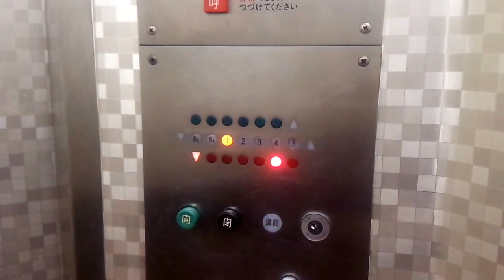【HD・スーパーレトロ】日立エレベーター ジョルナ町田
ジョルナ町田のエレベーター。
2015年も特注の初期ビルエースが現存していました。
少し変わったチンベルと微妙なランディングオープンもあります。
操作盤にはアナンセーターも設けられており、どの階で呼出があるのかが確認できます。

嘗ては2基で運用していた名残があり、右側のエレベーターは撤去され、物置スペースとなっています。
基準階自動帰着機能があり、呼出がない場合は自動的に1階へ戻ります。

※乗り込んでセーフティシューを軽く押した際に大きな音がしますので音量にご注意願います。
データ
構造：ロープ式
モデル：特注初期ビルエース
用途：乗用
定員/積載：26/1700
設置数：1
停止階：B2,B1,1,2,3,4,R
車椅子操作盤：なし
アナウンス：なし
チャイム・ベル：あり
ボタン確認音：なし
ドア：2CO（4枚中央開き）
キャンセル：不可
速度：75m/min(測定推測値)
防犯カメラ：なし
その他機能：基準階自動帰着(1階)
Hitachi traction elevator at Jorna Machida
Machida City Tokyo Met.